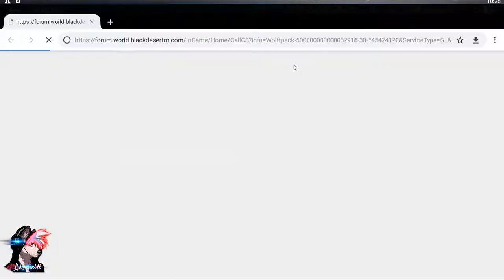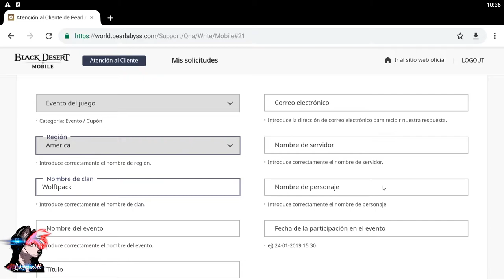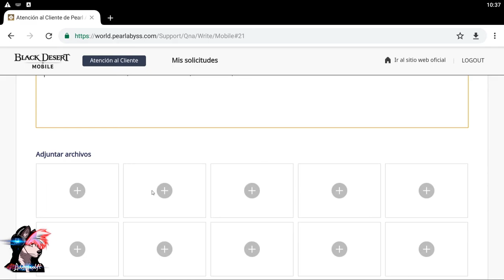Black Desert Mobile // Reclamo Certificados De Evento